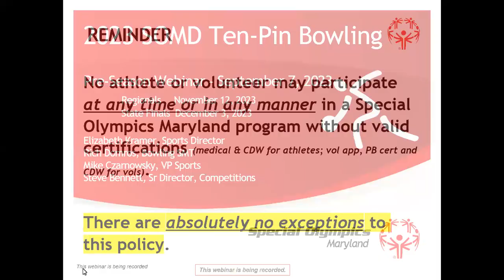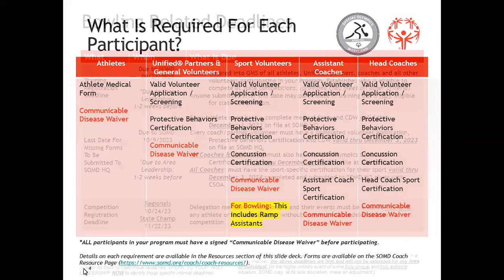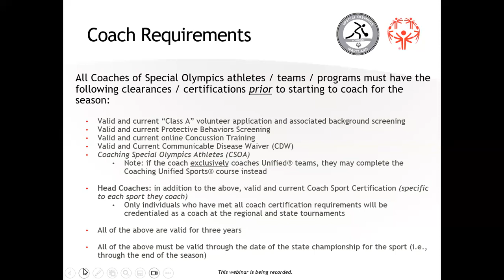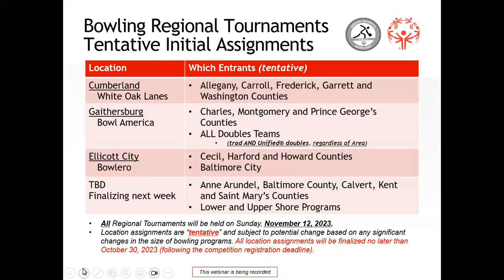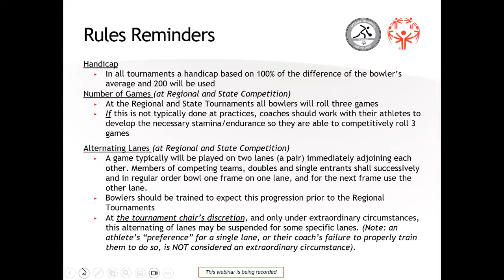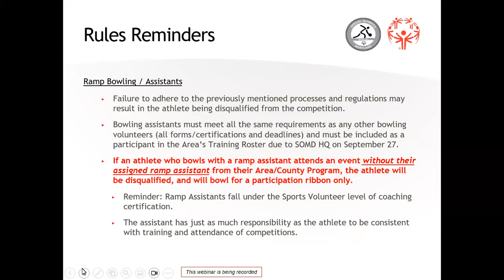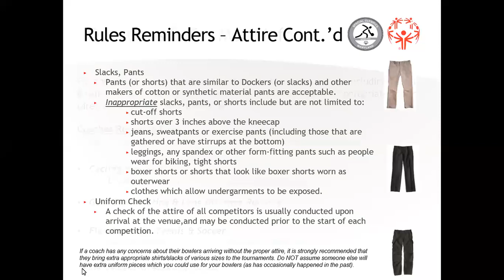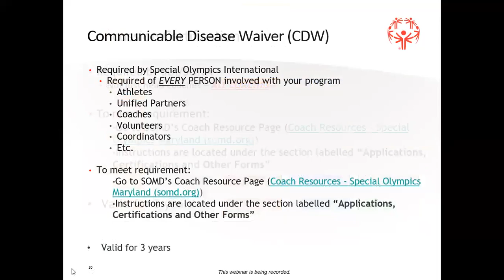SOMD Bowling Pre Season Webinar 2023 09 07